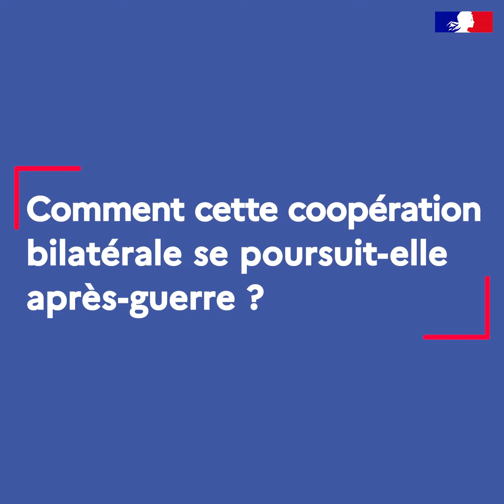France - Royaume-Uni : dans les airs, une longue histoire commune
À l’occasion de la venue du roi Charles III en France, le lieutenant-colonel Jérôme De Lespinois, référent « histoire » de l’armée de l’Air et de l’Espace et affecté au Centre d’études stratégiques et aérospatiales, nous explique les prémices de la coopération aérienne entre la France et le Royaume-Uni.